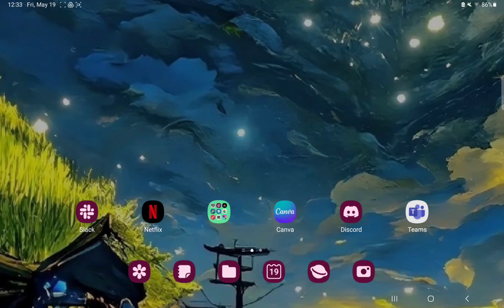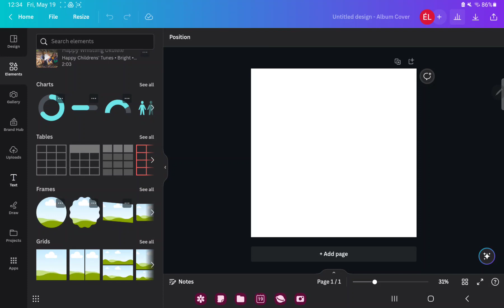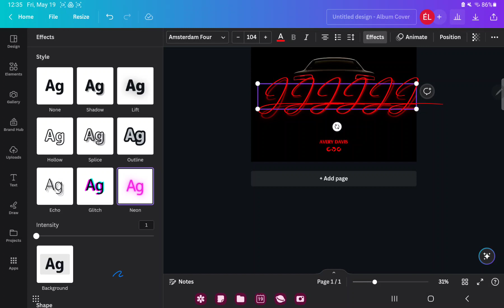How to create an artistic CD cover on Canva?